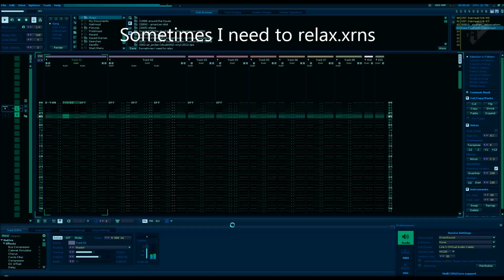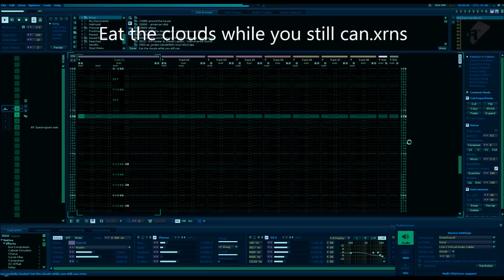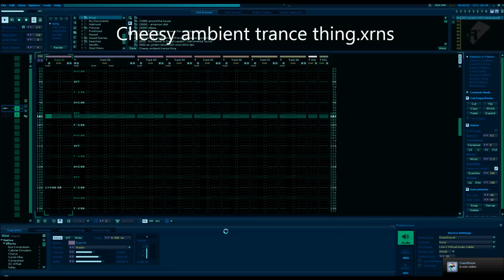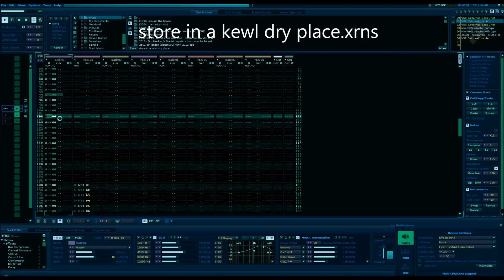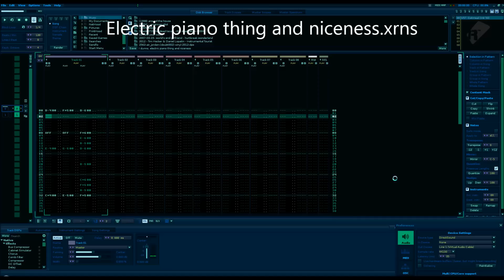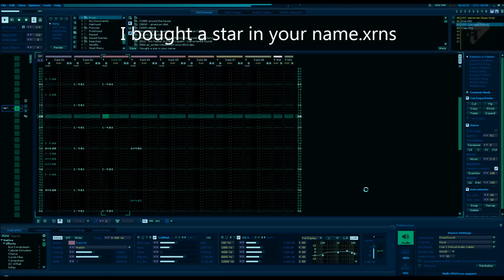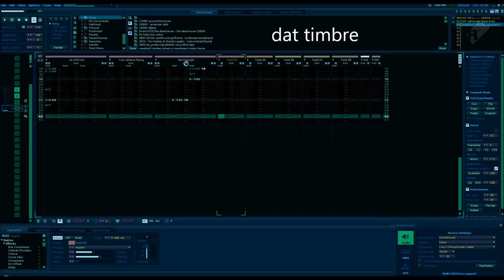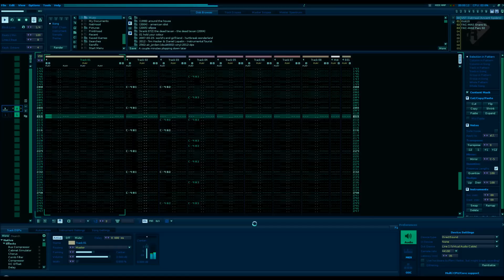A bunch of other doodly Renoise stuff.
The decent in concept, the bad, and the ugly.